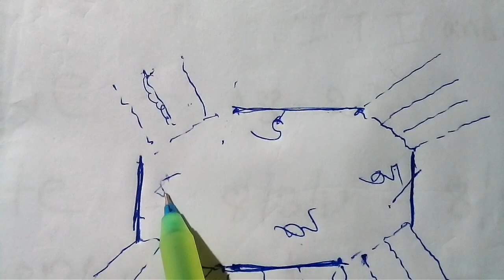wbbse Class 10 history 6 chapter easy discussion part 4 in bengali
class 10 history 6th chapter easy discussion